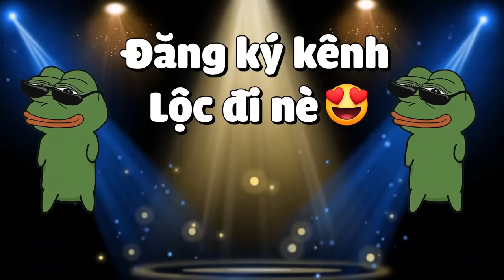MINECRAFT THỜI ĐẠI SIÊU ANH HÙNG * TẬP 2 | LỘC TRỞ THÀNH SPIDER-MAN SAU KHI BỊ NHỆN ĐỘT BIẾN CẮN😲🕷❗